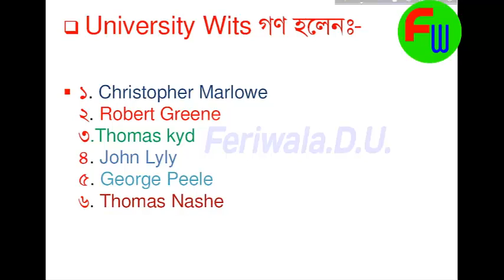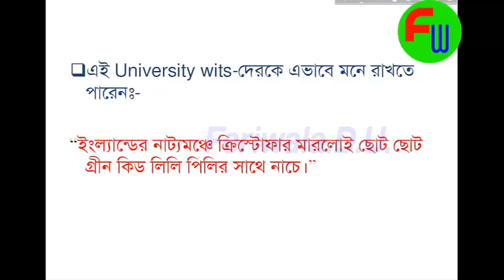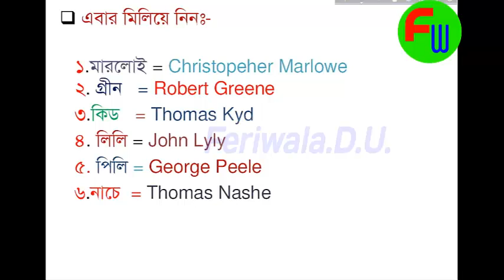University wits of English Literature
University wits are a group of young dramatists of English Literature who wrote and performed in London towards the end of the 16th century. They are called University wits in English Literature because they were the Witty students of Cambridge or Oxford University. Its very important for BCS preliminary examination of Bangladesh.

এটা আমার তৈরি করা প্রথম ভিডিও। তাই ভুল ত্রুটি থাকলে ক্ষমা প্রার্থী। কোন প্রকার ভুল ধরা পড়লে মন্তব্যের মাধ্যমে জানিয়ে দিলে কৃতজ্ঞ থাকব। ধন্যবাদ।